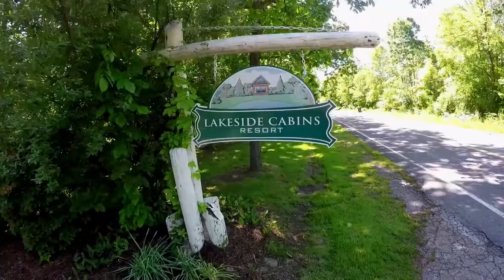Lakeside Cabins Resort Testimonials